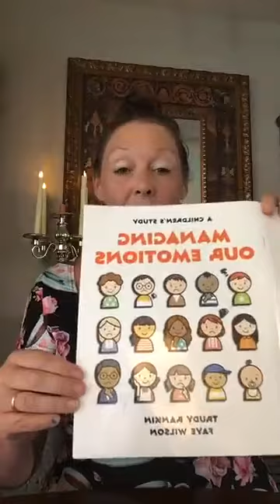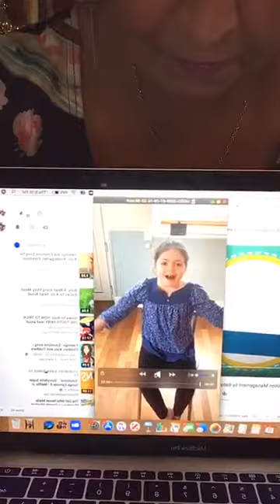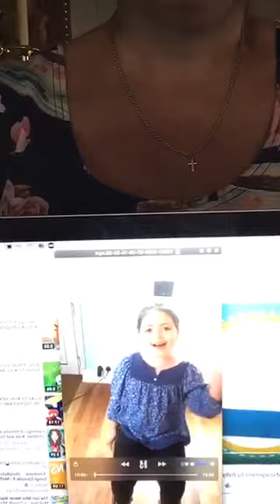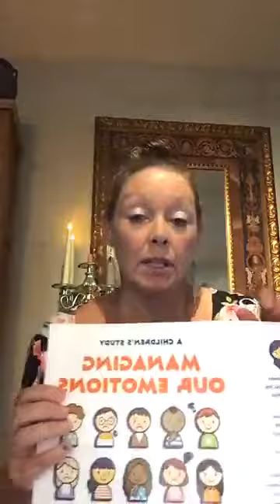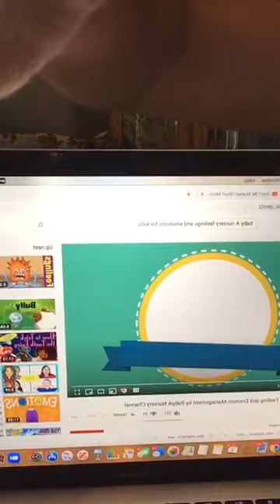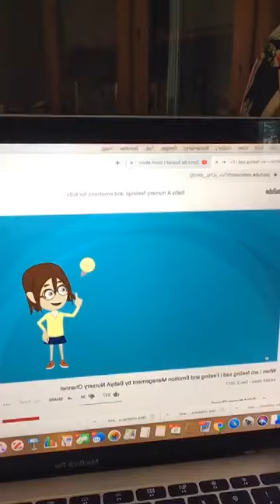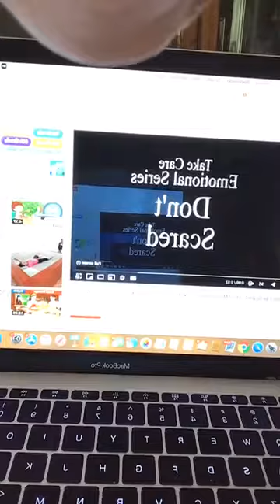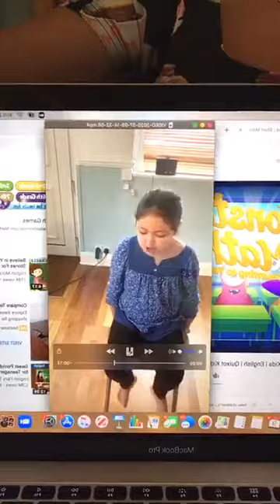Children's Ministry Presents: Managing Our Emotions, Session 2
This series will be led by  Laura Freeburn
Tuesdays and Thursdays at 5pm, July 7 - August 18, 2020
Published by the United Methodist Women. FAITH. HOPE. LOVE IN ACTION